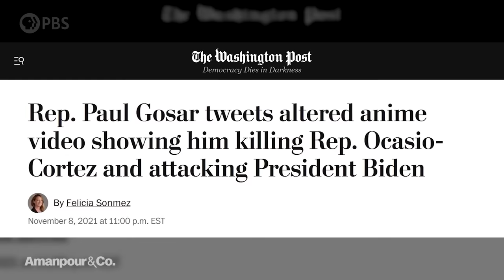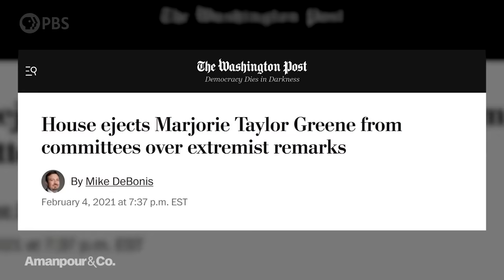“Weapons of Mass Delusion: When the Republican Party Lost Its Mind” | Amanpour and Company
A majority of Republican candidates in the upcoming midterm elections have either expressed doubt about the legitimacy of the 2020 election, or rejected the result outright. What is the future of the GOP? Author and journalist Robert Draper examines Republican election denial as a challenge to American democracy itself, as laid out in his new book, "Weapons of Mass Delusion: When the Republican Party Lost Its Mind." Draper speaks with Michel Martin about what lies ahead.